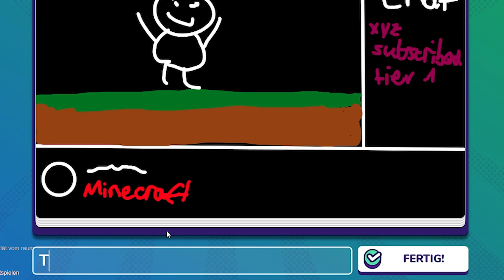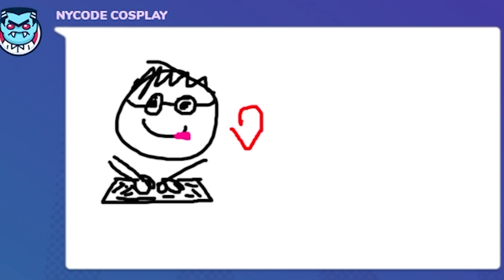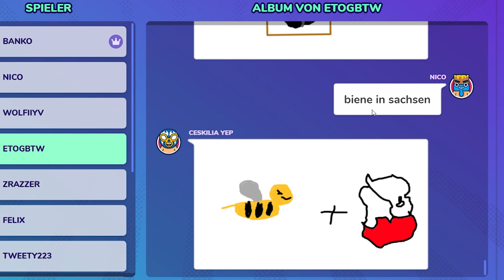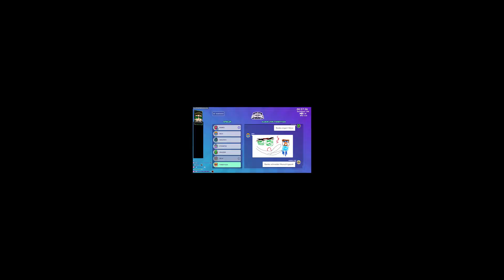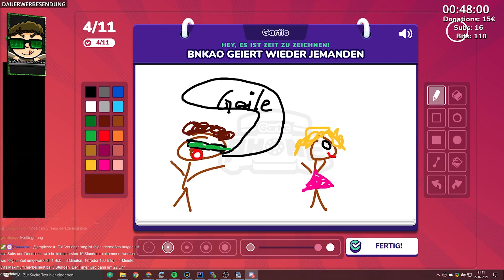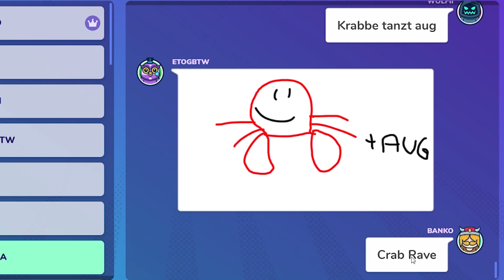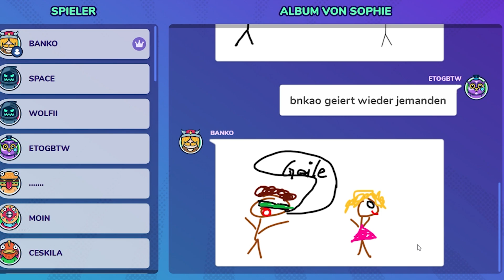MERKWÜRDIGE Zeichnungen von meiner COMMUNITY | Gartic Phone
Im heutigen Video habe ich mit der Community ein paar Runden Gartic Phone gespielt. Dabei sind sehr loste Verläufe entstanden, die ich euch nicht vorenthalten wollte.

Um 16 Uhr am Sonntag (28.03.) gibt es btw auch einen Coding-Tutorial Stream!

Links aus dem Video:

${INFO} ► ${LINK}